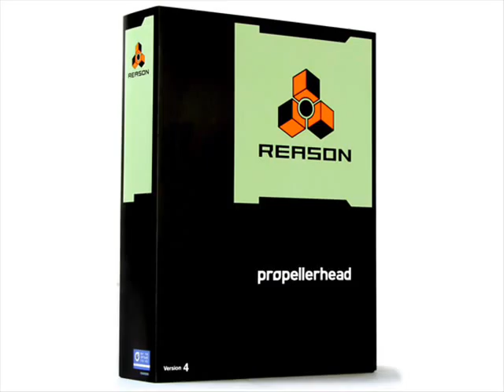Snoop Dogg - Bang it Out (Short RnB Marco García Remix)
My first HipHop Remix
Hope you´ll like it
Rate and Comments pleas